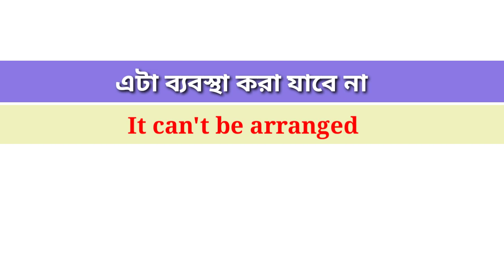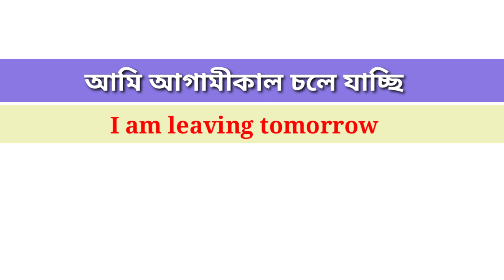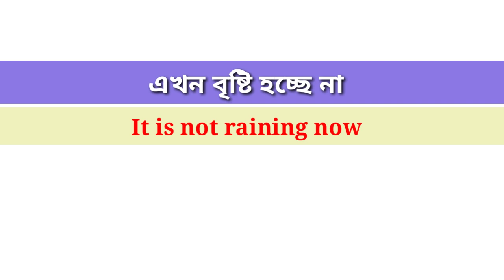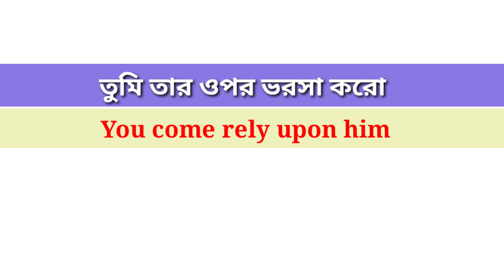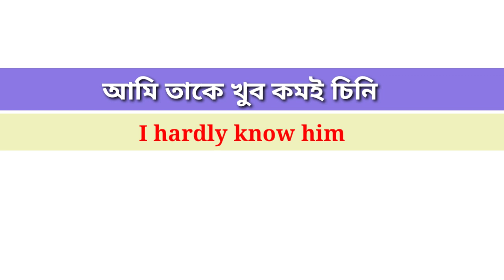English Speaking Course।Bangla to English Speaking।Basic Spoken English Course।Learning English